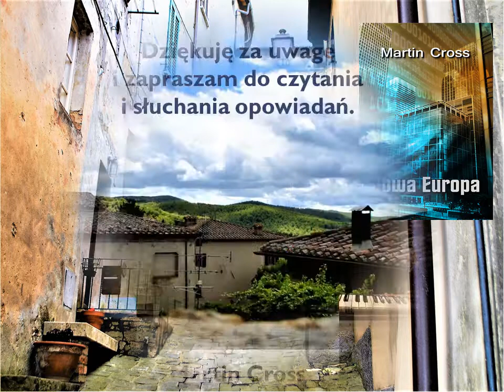sancascianodeibagni toscana italy tuscany italia geothermal korgstyle electribe nikon castle music#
San Casciano Dei Bagni. Toscana. Italy.
A charming town with warm geothermal springs nearby. As it is in Tuscany, an amazing climate, peace, bliss and beauty. The small town is rich in buildings that remember the Middle Ages and the Renaissance. The castle is charming, with a beautiful landscape that can only be seen in Tuscany. Nearby hotels are the essence of luxury and class. Photos taken with a Nikon SLR on May 5-8, 2019. The music comes from the Korg Electribe 2 machine.
* I invite you to the channel: Martin Cross - autor
* I invite you to the channel: MaCross - OldKorg

San Casciano Dei Bagni.Toskania. Włochy.
Urocze miasteczko w pobliżu którego znajdują się ciepłe źródła geotermalne. Jak to na Toskanii niesamowity klimat, spokój, błogość i piękno. Małe miasteczko bogate jest w budowle pamiętające średniowiecze, renesans. Uroczy jest zameczek, którego rozpościera się piękny pejzaż, który zobaczyć można tylko w Toskanii. Pobliskie hotele, to esencja luksusu, klasy. Zdjęcia wykonane lustrzanką Nikon w dniach 5-8 maja 2019 roku. Muzyka pochodzi z maszyny Korg Electribe 2.
* Zapraszam na kanał: MaCross - OldKorg